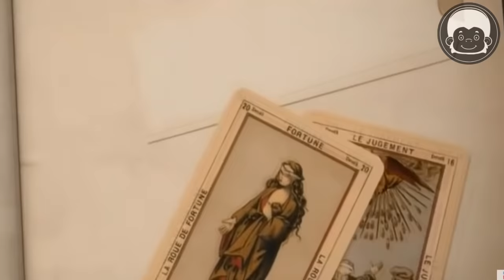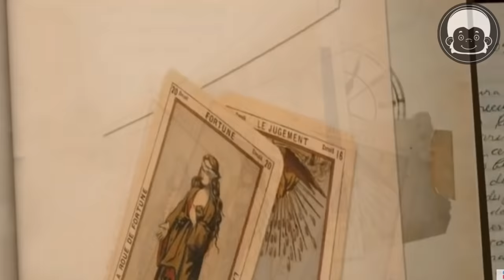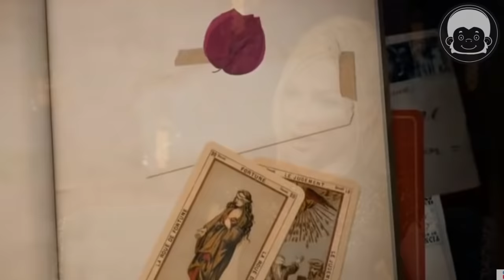La vida y el triste final de MARISELA | TODO sobre su noviazgo con MARCO ANTONIO SOLIES, EL BUKI